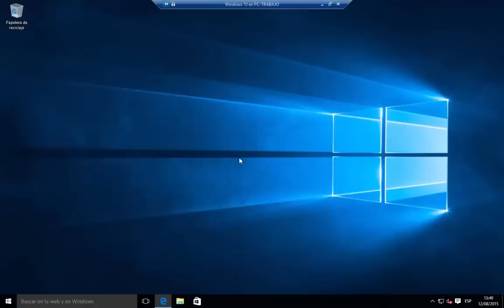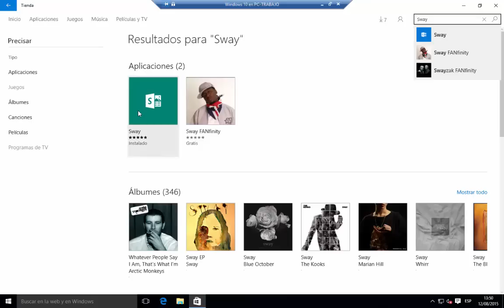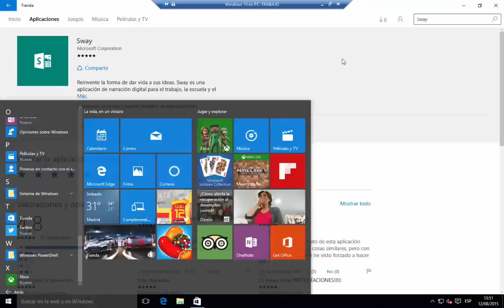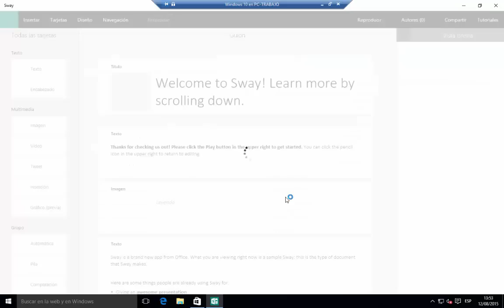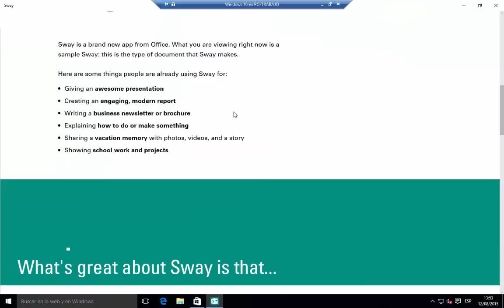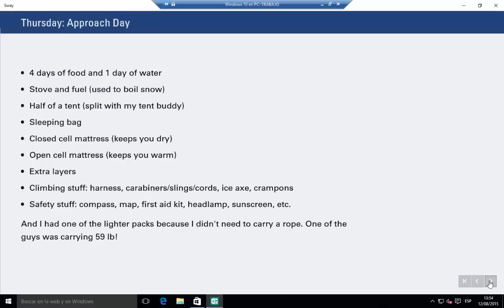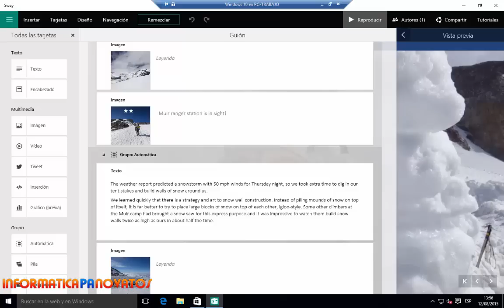Sway - Descarga y presentación en Español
Sway es un nuevo software de Microsoft muy similar a PowerPoint que nos permite realizar presentaciones gratuito y que trabaja online. Descúbrelo en este vídeo!!